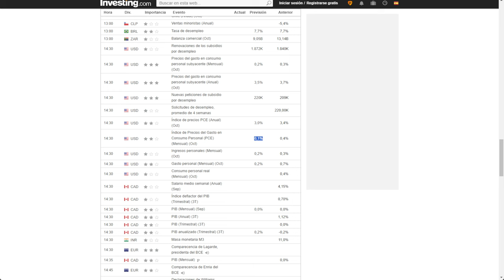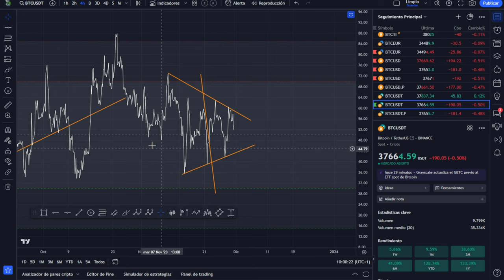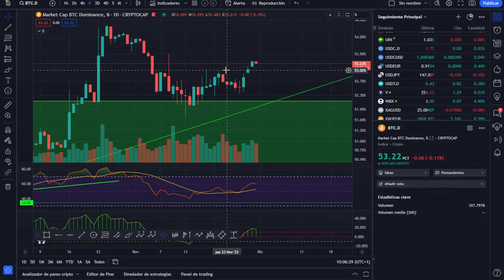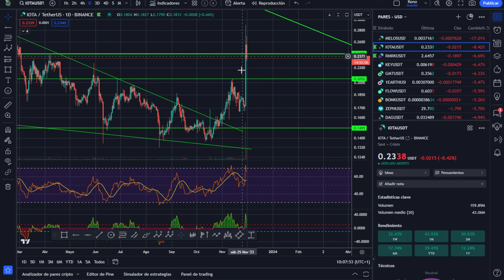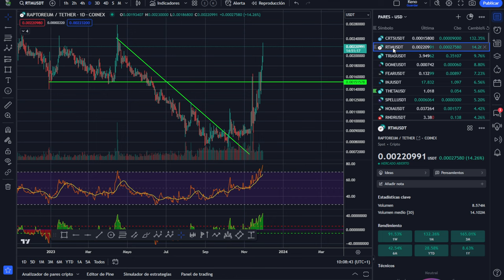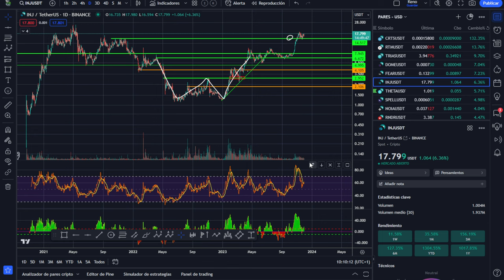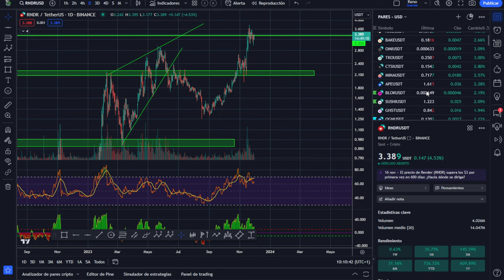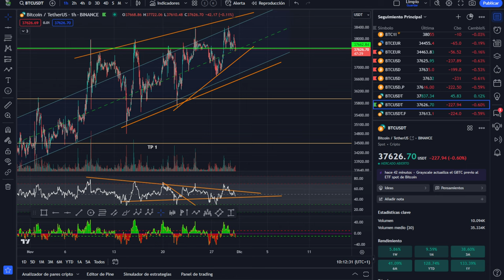💥 PELIGRO EN LOS MERCADOS HOY! 💥 ANÁLISIS DE BITCOIN! 💥